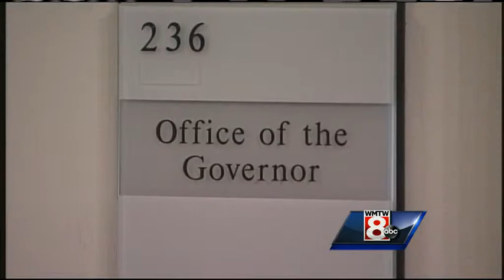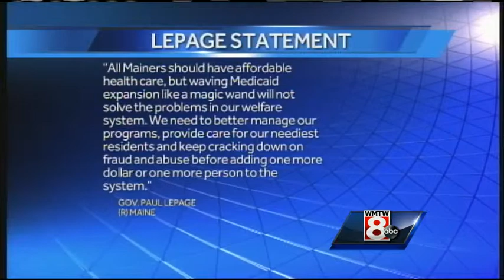Maine Democrats renew effort to expand Medicaid coverage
Maine Democrats held a news conference Tuesday to call on Governor Paul LePage to expand Medicaid coverage for thousands of Mainers.  WMTW News 8's Aly Myles reports.